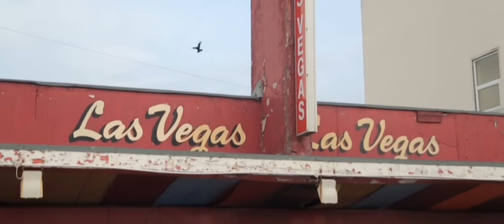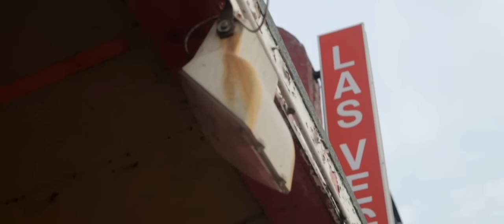Saint Saviour - I Remember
x

'I Remember' Lyrics:

I remember when we were skin and bone, tough and cruel
But bruises brown and fade away
Trinkets in a coat pocket stolen from kids at school
Burned a hole and fed a shame

Someone should have told you that you'd always have a place to go
Uh oh I thought you would have known
Someone should have told you that you'd never find yourself alone
Uh oh, we lost you to the snow

I remember when we would hang about in hollow trees
New sounds, sitting smoking leaves
Walking past boarded up windows kept you down
Sh*t town, knew you couldn't breathe

Or maybe you climbed out after all
I didn't wait around to see you fall
Found you on facebook soft and warm
You must have known it. You must have known it

Video by Andy Berriman (The Night Thief)